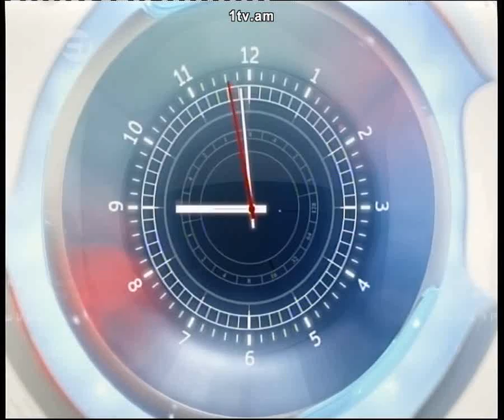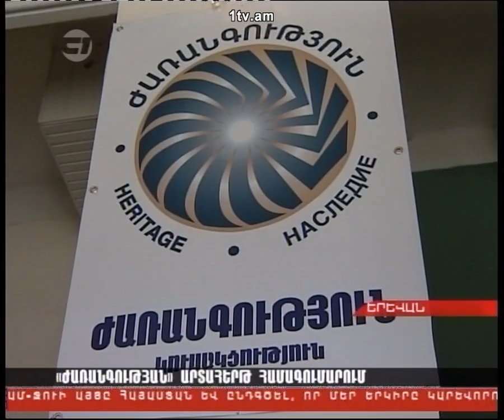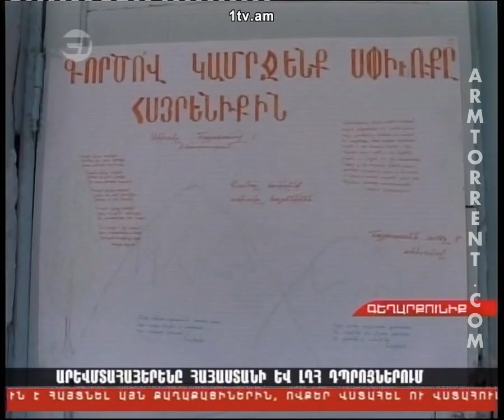Haylur HD 2012.06.02